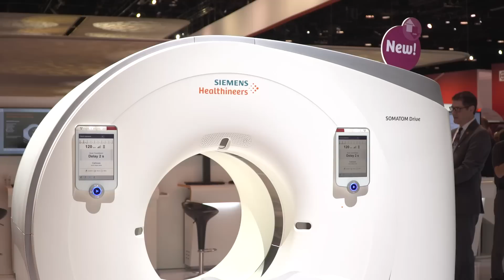RSNA 2016 - Clinical experiences with syngo.via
syngo.via imaging software provides you with an excellent base for optimal diagnosis and therapy decisions. At RSNA 2016 we interviewed Prof.-Ass. Krystal Archer-Arroyo from the University of Maryland, USA, about her typical post-processing tasks and how syngo.via helps to improve efficiency in her daily work. Siemens at RSNA 2016.